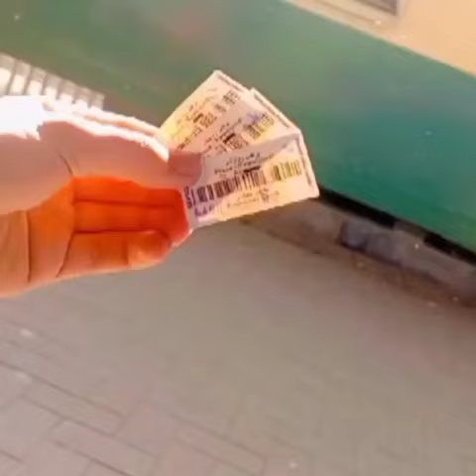January 21, 2023